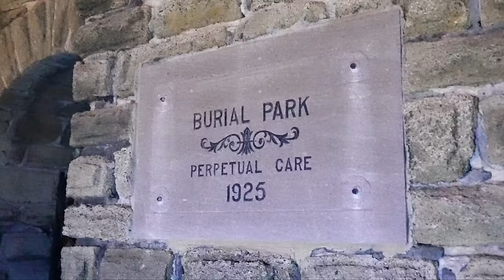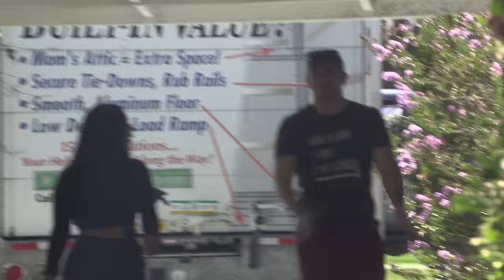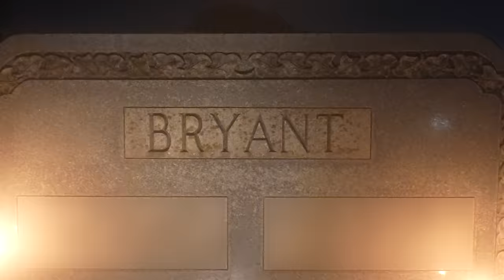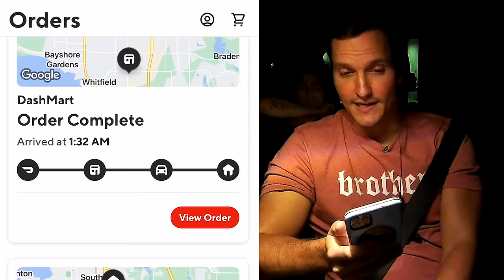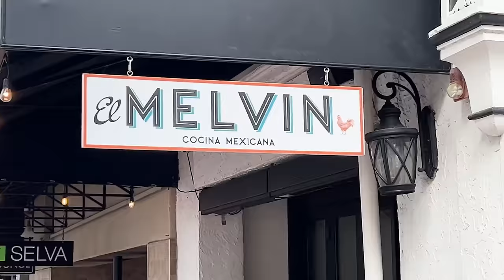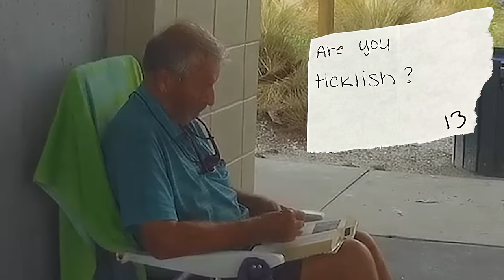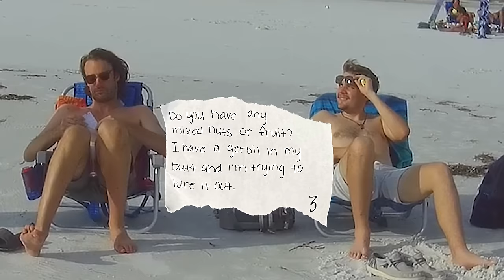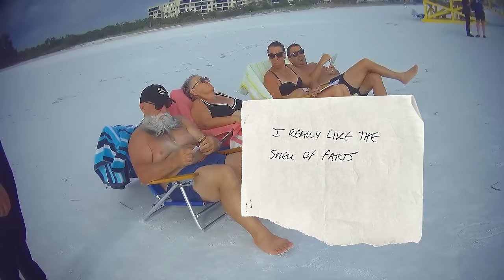Having Tinder Date Come Over So They Can Help Me Move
Ross @CreationsRoss
Kole @kole.clark
Jacob @jacobedwardowens

0:00 Legend
0:01 Intro
1:16 Having Tinder Date Come Over So They Can Help Me Move
10:33 Ordering DoorDash to Grave Stones Under the Name of the Deceased
15:09 Going to a Job Interview Because I'm Trying to Hire a New Interviewer
23:51 Secret Notes Punishment